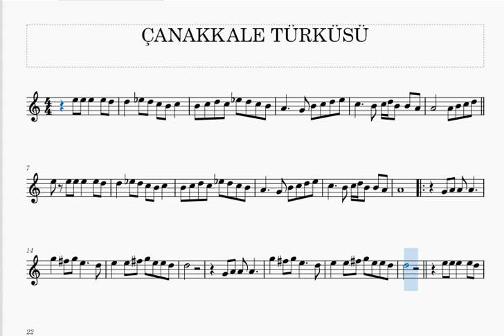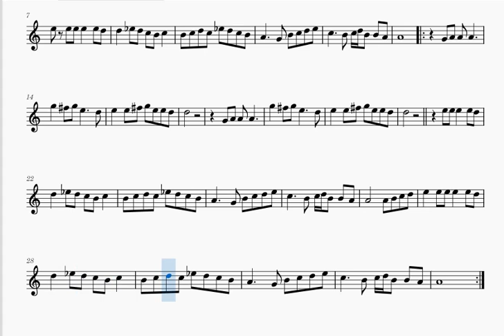ÇANAKKALE TÜRKÜSÜ -KEMAN NOTALARI